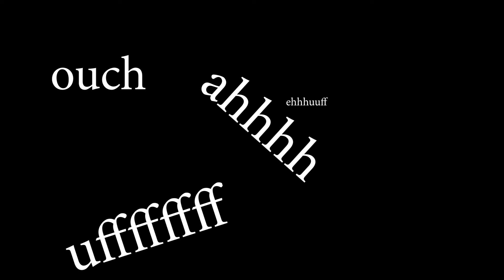Durga puja mane dhunia dhunia suwali | Assamese comedy | Rakibul Creation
This video is made upon artificial thoughts, don't take it personally hope you have enjoyed.